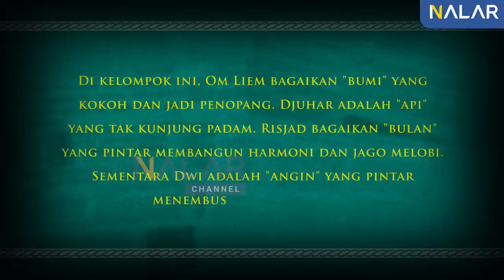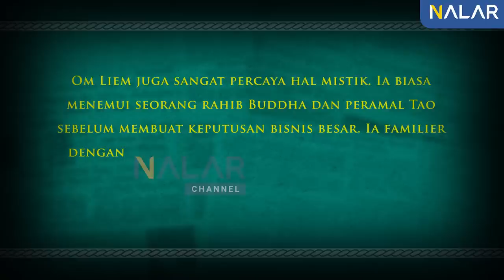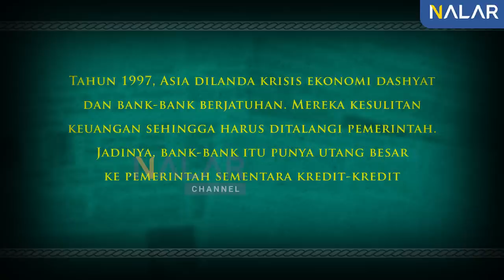KONGKALIKONG SOEHARTO DAN LIEM SIOE LIONG ‼️ - Rinny Budoyo (HistoRiny #1)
Di era Orde Baru, orang terkaya di Indonesia adalah Liem Sioe Liong alias Sudono Salim. Dia adalah pengusaha yang sangat dekat sama Soeharto. Dia punya grup pengusaha yang dikenal sebagai Gang of Four atau Empat Sekawan, yang terdiri atas dirinya, Djuhar Sutanto, Ibrahim Risjad dan juga Sudwikatmono. Nama yang terakhir itu adalah sepupu dari Soeharto.

Di masa jayanya, Om Liem adalah konglomerat kelas paus, pendiri Salim Group yang meliputi banyak anak perusahaan, seperti Indofood, Indomobil, Indocement, Indosiar, Indomarco, Indomaret, bank BCA, Bank Windu Kentjana, PT Mega, PT Hanurata, dan juga PT Waringin Kencana.

Bersama Gang of Four ini, tahun 1968 Om Liem mendirikan perusahaan tepung terigu Bogasari Flour Mills. Perusahaan ini di kemudian hari bakal memonopoli bisnis tepung terigu di Tanah Air dan menjadi salah satu mesin uang Om Liem.